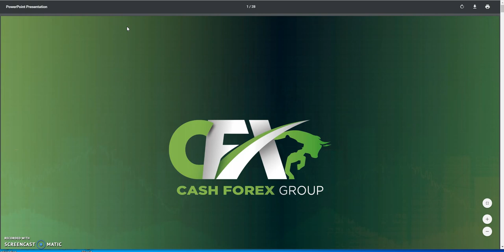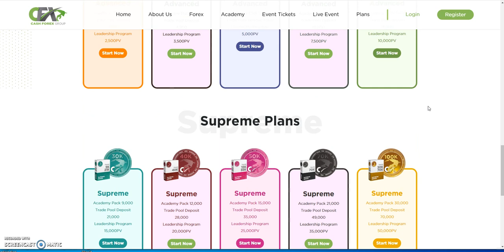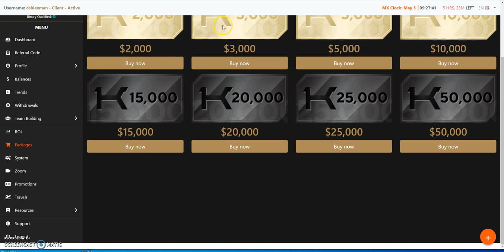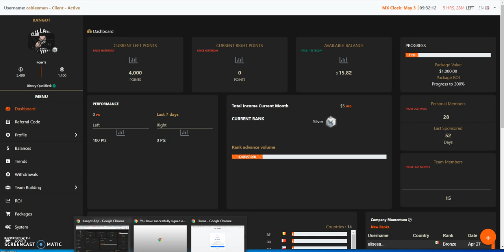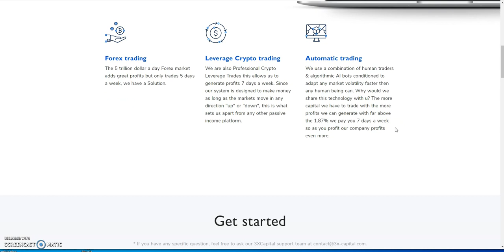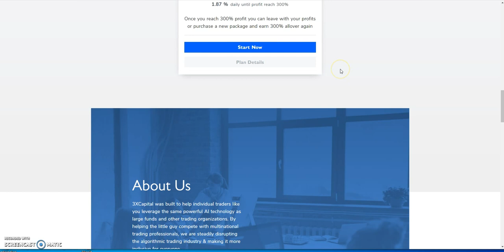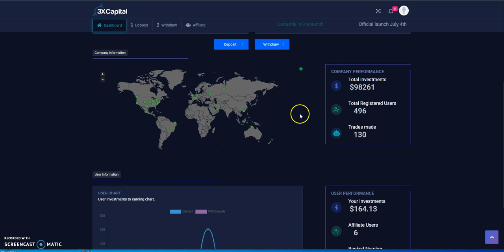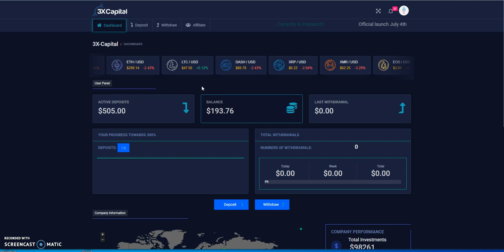CASHFX, KANGOT, 3X Capital - the latest on my Big 3 I'm in and more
Episode 501

This is my crypto journey. I am expressing thoughts and feelings on my experience that are truly legit and may hurt some youtubers feelings. Don't be offended, but it's the truth. I am not a promoter, just a youtuber so don't get it twisted either.

earn up to 3x on passive income - no binary or matrix

KANGOT - could be the next CASHFX!

Sign up and get 3600 free tokens

New cryptocurrency exchange - ICO starts June 15
pre-launch till August 15

earn up to 300% passive income
Free $20 sign up bonus

--- Free $10 sign up bonus ---

earn free $10 of Stellar XLM - new or existing members on coinbase - only 3 slots remaining left

earn free $10 of Orchid (OXT) - new or existing members on coinbase - only 3 slots remaining left